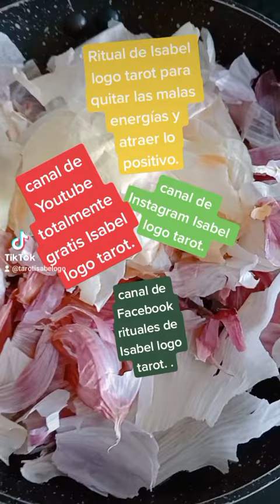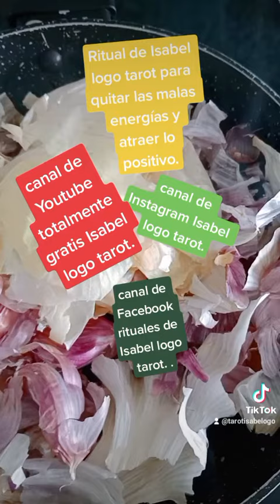Ritual para quitar malas energías